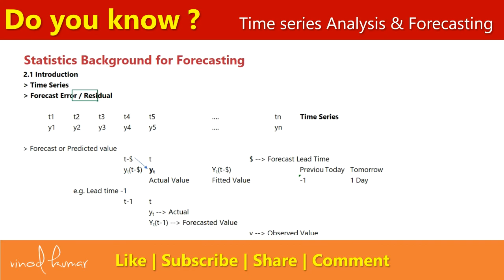Forecast Error or Residuals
In this video, I will be explaining what is Time series and Forecast Error or Residual